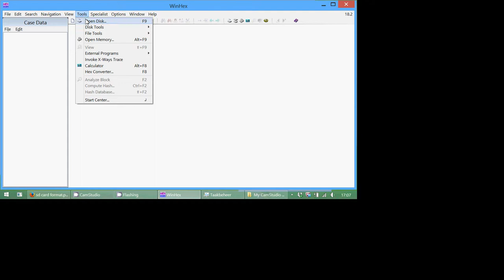test sd sector winhex